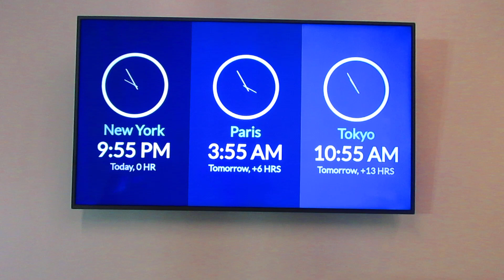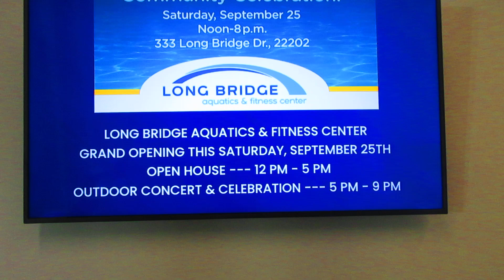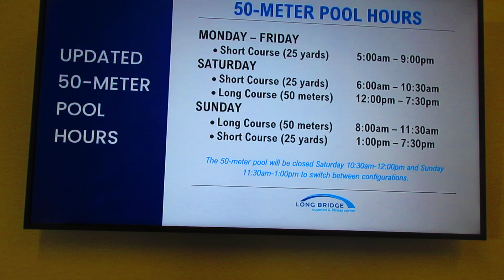A Quick Look through Long Bridge Park Aquatic and Fitness Center in Arlington, VA Episode 2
This video is a quick walk through Long Bridge park's new aquatic and fitness facility in Arlington, VA. Glimpse a view of the competition pool as well as the leisurely pool with a water slide and lazy river. Pretty cool place to check out. See what c seas? A new place to swim indoors in NOVA.